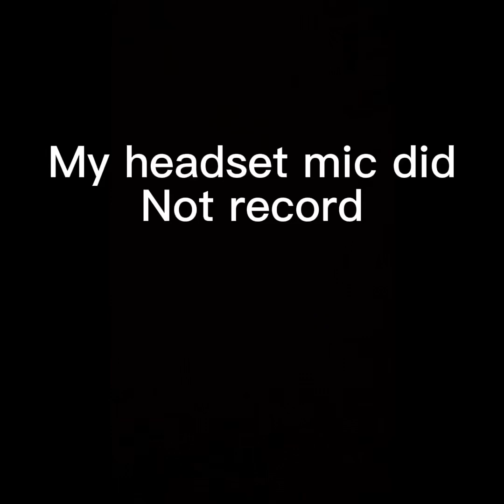Iron man VR play through; part 1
Today I start an iron man VR play through!